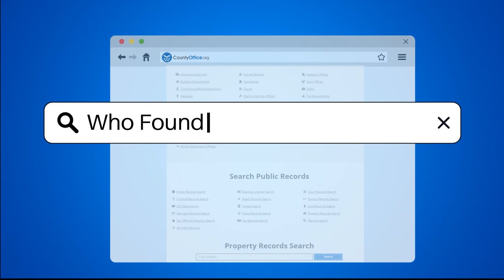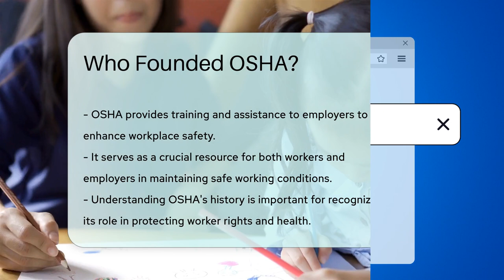Who Founded OSHA? - CountyOffice.org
Who Founded OSHA? Delve into the origins of the Occupational Safety and Health Administration (OSHA) in our latest video as we uncover the pivotal moments that led to its establishment. Learn about the significant industrial accidents and health concerns in the late 1960s that sparked the creation of OSHA, a federal agency dedicated to ensuring safe working conditions for all workers. Discover how the Occupational Safety and Health Act of 1970 laid the foundation for OSHA's vital role in setting and enforcing safety standards, providing training, and assisting employers across various industries.

Explore the history and mission of OSHA to gain a deeper understanding of its ongoing commitment to safeguarding worker rights and health. Join us in shedding light on the crucial importance of workplace safety regulations and the impact of OSHA in promoting a safer working environment for everyone.